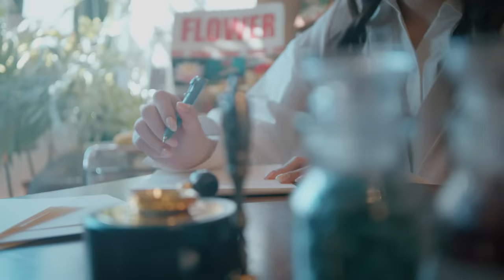Girls² - LETTERS (Music Video)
▼Streaming / Download

Girls² EP - Countdown
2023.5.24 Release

作詞 : 鎌田明里
作曲 : 表誠治, Fuminori Kagajo, Daniel Durn
編曲 : Fuminori Kagajo, 表誠治

You gave me many many treasures
You are my special
We all are Girls²

You are my soul mate for life
Share joy and dreams. Oh –

あふれるmemory
あの日の歓声scenery
miracle
あなたがいるから頑張れる

Hey, don't cry, don't give up alone
一歩一歩叶えていこう
(Go go go go！)
後悔なんかさせないから

幸せ分け合おう

Share joy and dreams
笑顔分け合おう

Every day is a pleasure

ひろがるdream
めげずに乗り越えたteam
miracle
ひとりじゃないから頑張れる
I know you are very fantastic.

Hey, let's sing, let's enjoy the day
一瞬一瞬夢中でいこう
退屈なんかさせないから

熱量分け合おう

勇気分け合おう

We are stronger when we sing together
キラキラな未来へ
見たことのない景色を見よう
Believe
Bloom

大切で特別な時間
私たちだけの思い出
重ねて　It's my treasures

幸せ分け合おう

笑顔分け合おう

We all are Girls² forever